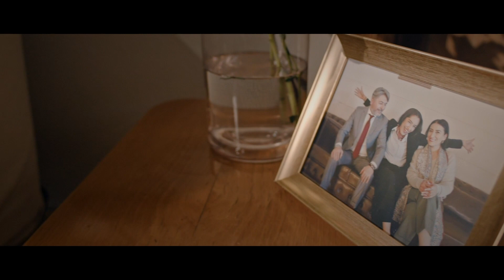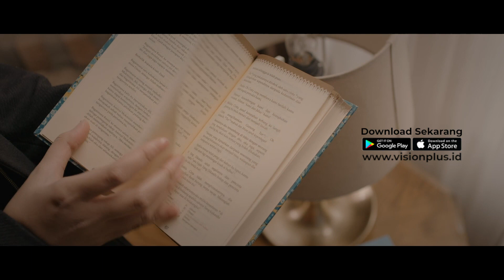Raya pergi ke Konya untuk Healing! | Menemukan-Mu Ep 1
Setelah menolak khitbah dari sang kekasih, seorang fashion blogger muda memutuskan untuk melakukan perjalanan impiannya ke Turki dan mengkaji lebih dalam tentang puisi-puisi idolanya, Jalaluddin Rumi.

Perjalanan yang diharapkan dapat melupakan segala trauma masa lalunya itu justru membuatnya harus menghadapi masa lalu tersebut dan menemukan sesuatu yang sangat sentimentil, yaitu kehadiran Tuhan dalam setiap langkahnya.